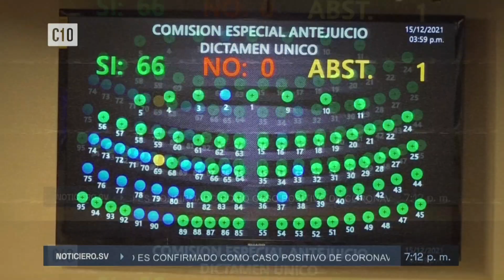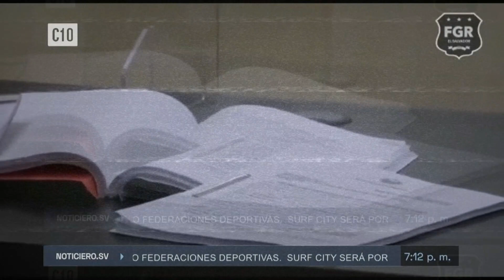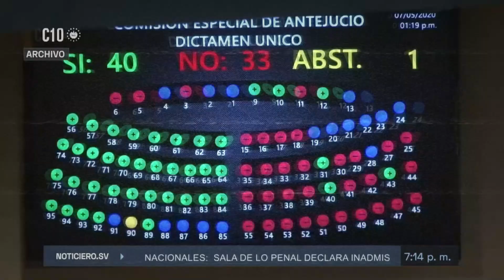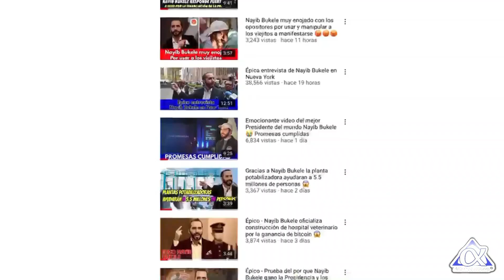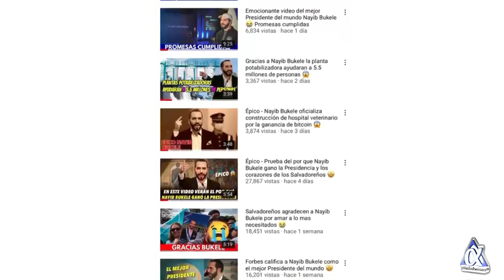¡¡A la Cárcel!! Nayib Bukele completa las pruebas contra Quijano, y lo meterá en la Cárcel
Sucribanse al Canal de  @Prensa Alternativa - El Jota   @El Rentero City Oficial ​